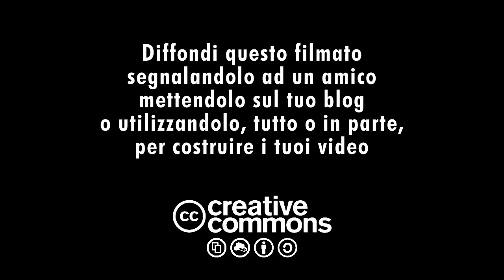Legittimo impedimento - Protesta senatori Italia dei Valori